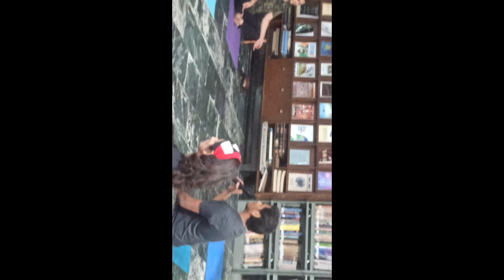International Yoga Day 2022